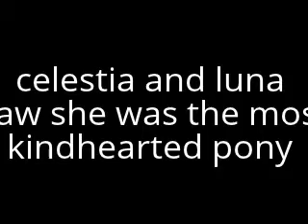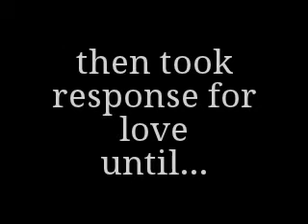how violet love became a princess